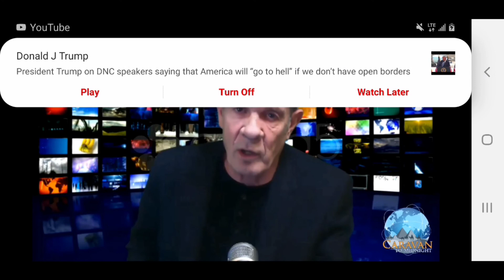Responding To What Is Coming | The Citizen Report